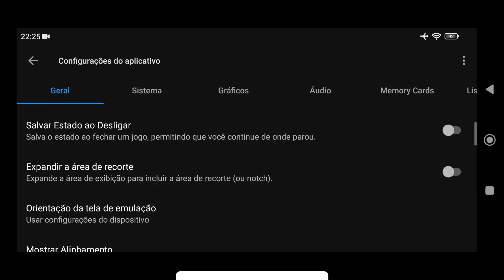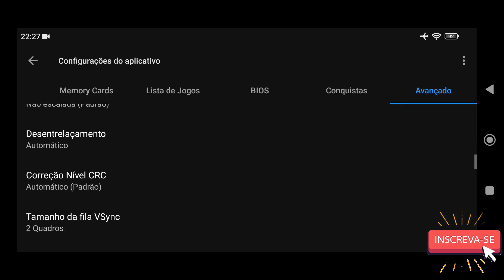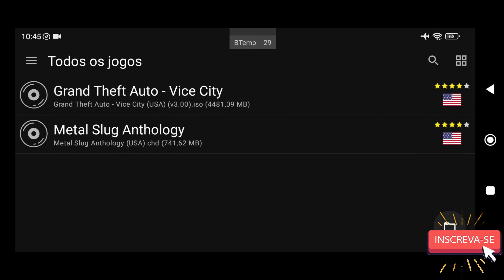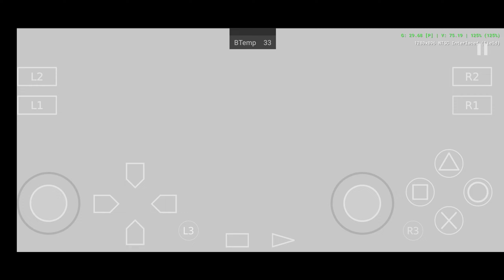AetherSX2 v1.5 Teste Grand Theft Auto Vice City v3.00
✅AETHERSX2 REQUER UM DISPOSITIVO DE 64BITS PRA CIMA!
✅RODA MELHOR EM PROCESSADOR SNAPDRAGON 845+
✅VERSÃO TURNIP É APENAS PARA GPUS ADRENO!
✅SUPORTE A SNAPDRAGON 600 E 700
✅SUPORTE A EXYNOS E MEDIATEK
✅ANDROID 8.0 PRA CIMA!
✅VERSÃO TURNIP APENAS PARA GPUS ADRENO
✅Versão com FBTECH – Frame Buffer Tech
📱 Meu dispositivo 📱
➥ Nome: POCO F3
➥ Processador: Snapdragon 870
➥ GPU: Adreno 650
➥ Memória RAM: 8 GB LPDDR5
➥ Armazenamento: 256 GB